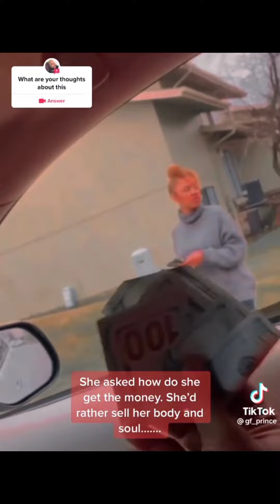He tried to do Bible studies with a street Walker